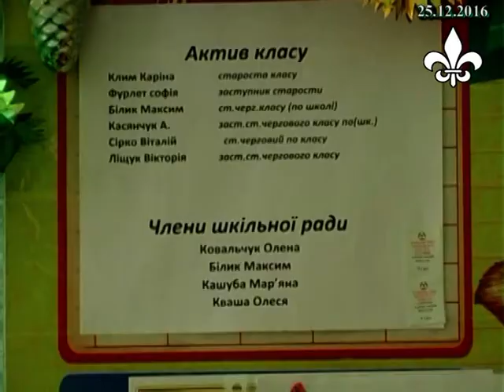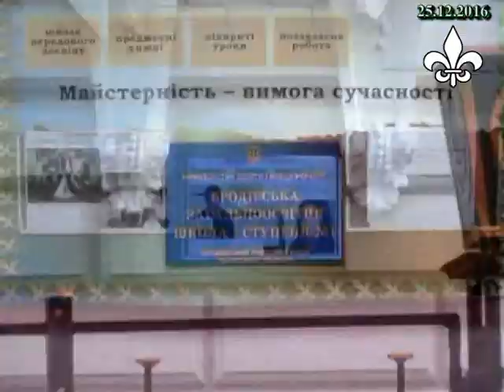Юна Бродівчанка Оленка Ковальчук посіла друге місце у конкурсі ім. Петра Яцика (ТРК "Броди")